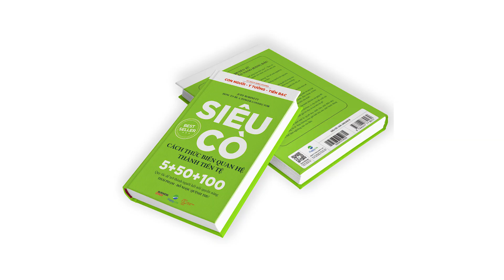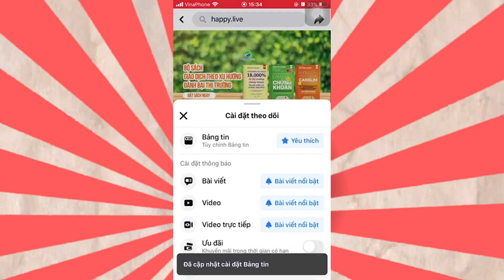NGƯỜI GIÀU NHẤT HÀNH TINH JEFF BEZOS THẦN TƯỢNG AI? | Đầu tư | Happy Live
Trong một buổi giao lưu tại Diễn đàn Lãnh đạo, nhà sáng lập Amazon đã tiết lộ bản thân mình rất kính trọng và ngưỡng mộ một số người: Đó là các giáo viên tiểu học, bố mẹ và ông bà – những người có “tác động cực lớn” đến cuộc đời của ông.

Còn khi bàn về chuyện kinh doanh, thì hình mẫu lý tưởng của Bezos là 3 vị CEO mà Happy Live sẽ giới thiệu với bạn trong video hôm nay.

🎯Làm thế nào để kết nối với người bạn tâm đắc và bước vào vòng tròn quan tâm của họ? Bạn có thể tìm đọc sách Siêu Cò, top 10 sách được Doanh nhân Sài Gòn khuyên đọc năm 2020 và luôn nằm trong top đầu sách kinh doanh bán chạy tại tiki, tìm hiểu thêm thông tin sách tại đây